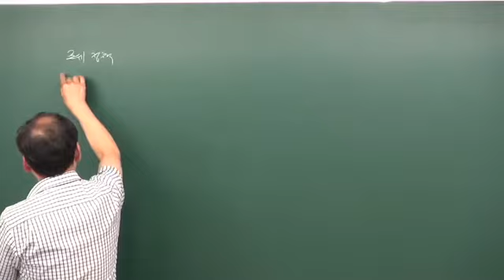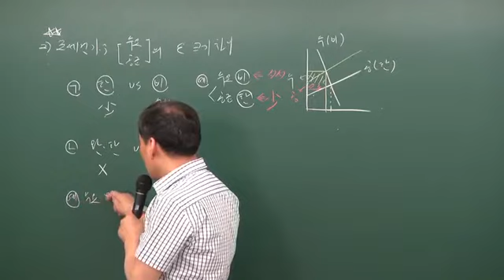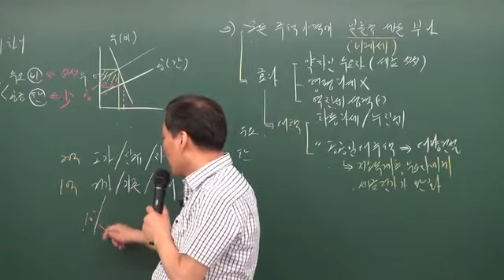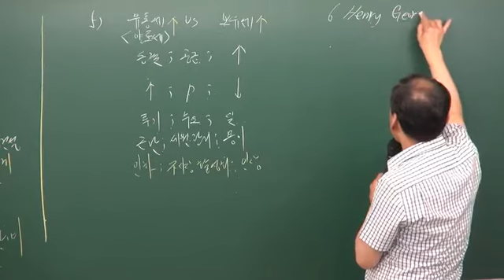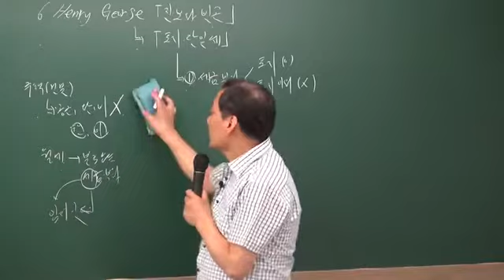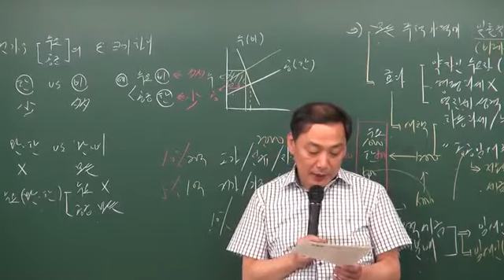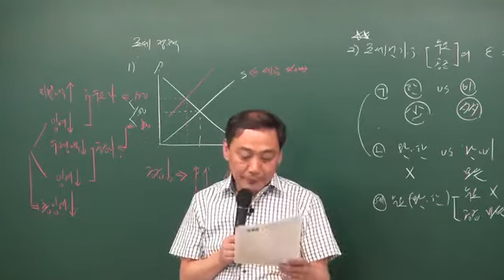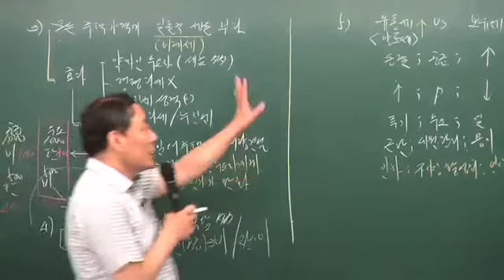공인중개사부동산학개론 윤지현교수님(조세정책) - 원주공인중개사학원